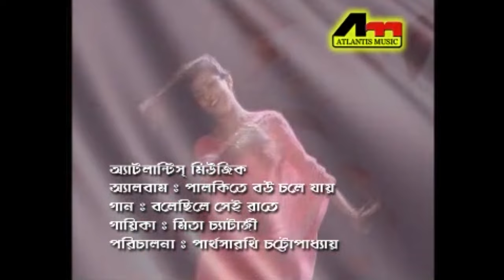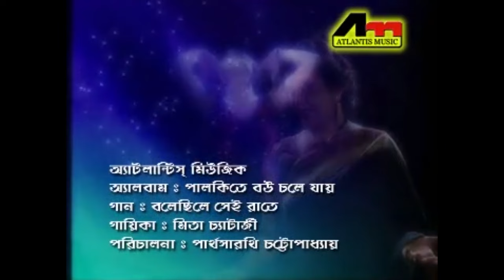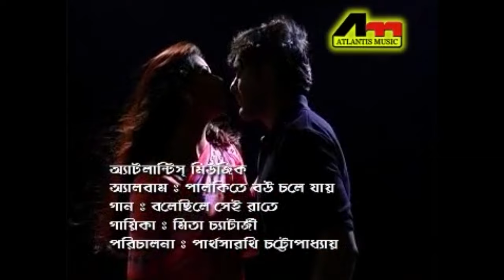Bolechhile Sei Raate | Mita Chatterjee | Palki Te Bou Chole Jai | Bengali Song | Atlantis Music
Atlantis Music presents the enchanting Bengali song BOLECHHILE SEI RAATE, beautifully sung by Mita Chatterjee. Relive the timeless melodies and immerse yourself in the soulful music!

Song: Bolechhile Sei Raate
Album: Palki Te Bou Chole Jai
Singer: Mita Chatterjee
Lyrics: Goutam Saha
Label - @AtlantisMusic